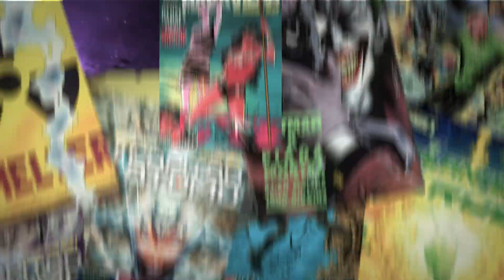A WANDA REALMENTE MORREU? VEJA ESSES DETALHES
Não sei vocês, mas eu não gosto de finais que deixam as coisas em aberto. Po, quem não fica curioso querendo saber o que aconteceu? Em Doutor Estranho no Multiverso da Loucura rola isso né. A Wanda parece ter se sacrificado no finale o filme não fala mais nada, só deixa umas pistas. Então e aí, o que essas pistas dizem? Wanda ta viva ou ta morta? Vou te dar a resposta nesse vídeo, vem comigo!